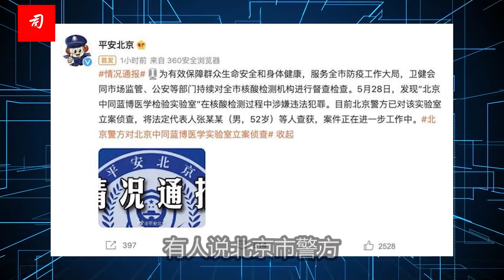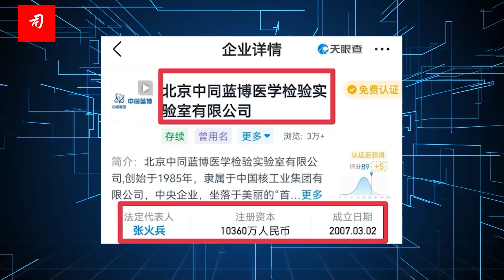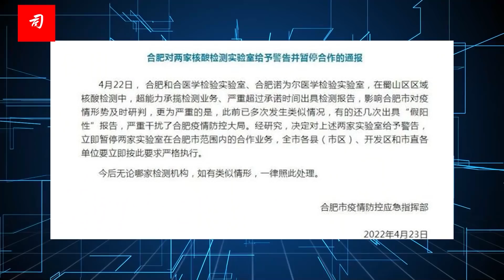司马南：发现核酸造假，北京警方为什么不信邪？